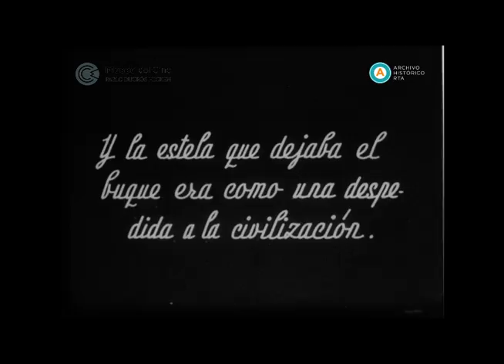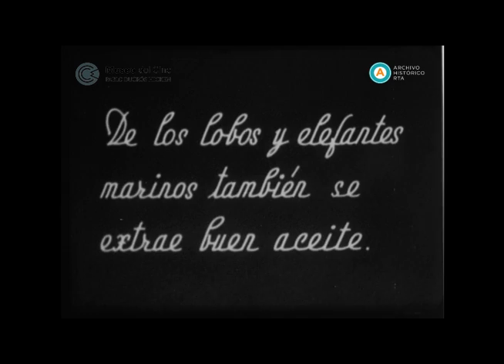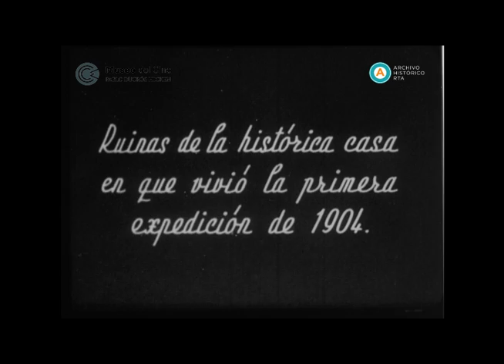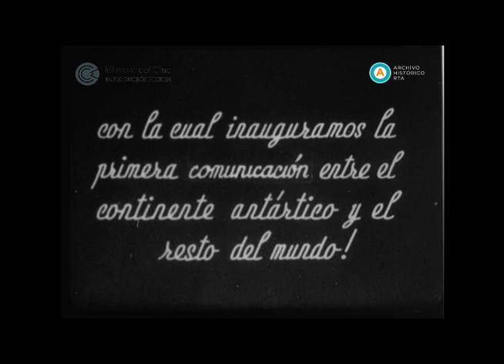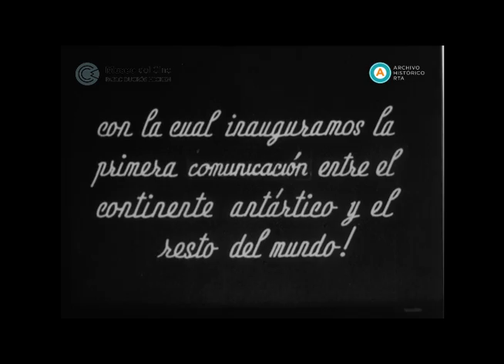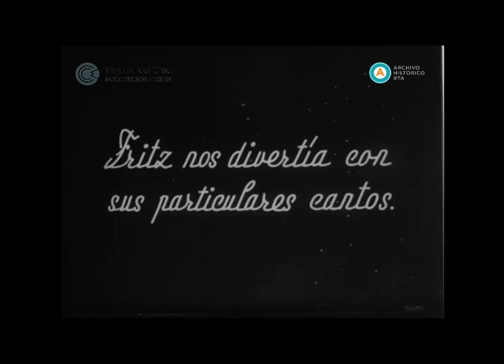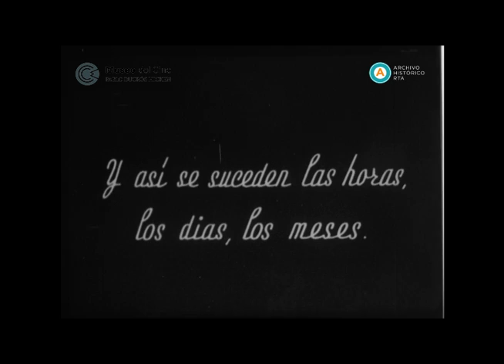AV-5072 Entre los hielos de las Islas Orcadas (parte I)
Documental mudo realizado por el meteórologo José Manuel Moneta que narra una expedición a la Antártida realizada por seis hombres en el año 1927. Tras ser entrenado por la compañía cinematográfica de Federico Valle y filmar un primer cortometraje sobre la vida de los pingüinos en 1924 (el cual se destruyó en un incendio), en esta cinta Moneta registra su tercera expedición a las Islas Orcadas del Sur, oportunidad en la que se instaló el primer enlace radiotelegráfico en la zona antártica. El film muestra momentos laborales y cotidianos de los expedicionarios, postales del paisaje y de la fauna austral, y los intertítulos añaden una cuota humorística a la complejidad de las tareas realizadas y la hostilidad del clima.